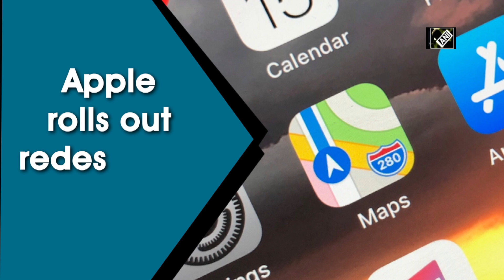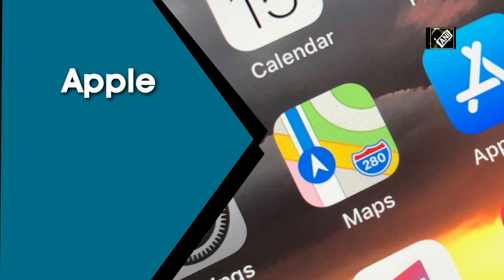Apple rolls out redesigned Maps in US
New Delhi, Feb 02 (ANI): Apple rolled out a new redesigned Map in the US with improved road coverage and pedestrian data. The improved Apple Maps brings new features such as discovering nearby restaurants, a Look around interactive feature to visually explore a city with 3D imagery, shareable Collections, and Favourites, the official blog notes. Other features include real-time transit information, ETA sharing, flight status, indoor maps, Siri natural language guidance, and a 3D view called Flyover. The redesigned Apple Maps has rolled out in the US and will be made available across Europe in the coming months.